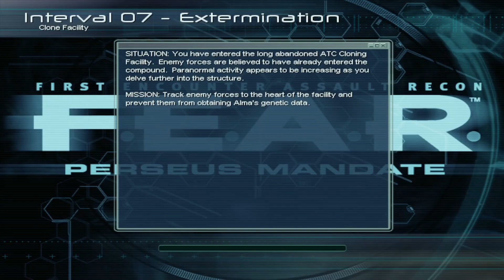F.E.A.R. Perseus Mandate part 8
Developer: TimeGate Studios
Genre: First-person shooter
Platforms: Microsoft Windows, Xbox 360
Composers: Gabriel Mann, Rebecca Kneubuhl
Initial release date: November 6, 2007
Publishers: Vivendi Games, Sierra Entertainment